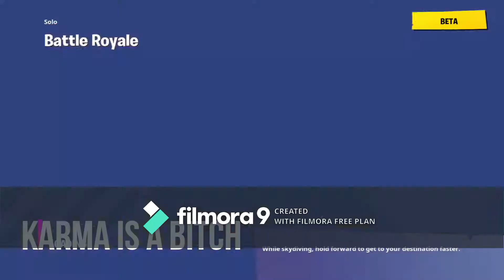REMEMBER WHEN MECCHS WERE OP!!!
Fortnite Gameplay called " REMEBER WHEN MECHS WERE OP", enjoy!

Song: Trippie Redd - RIOT

Fortnite GAMEPLAY - " RIOT" (Trippie Redd, Tadeo & Chief Keef)